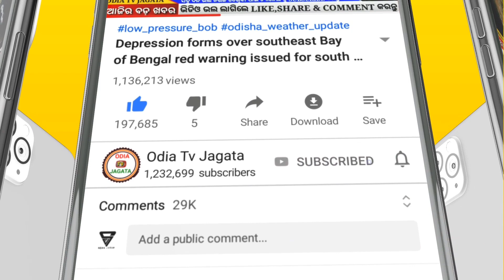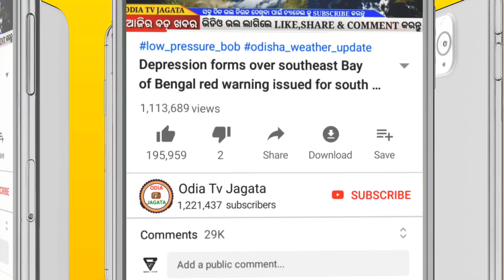ଆଜିର ନୁଆ ଅନୁଚିନ୍ତା || ଯଦି ଦର୍ପଣ ଦେଖି ବାହାରକୁ ଯାଉଛନ୍ତି ଏହି ଗୋଟିଏ କଥା ଜାଣି ରଖନ୍ତୁ || ସାଧୁ ବାଣୀ